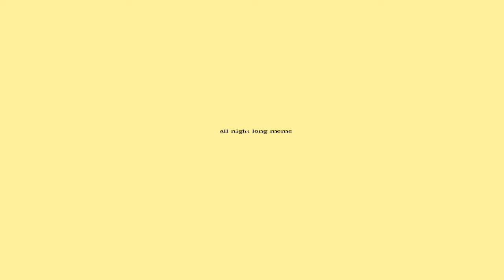All night long meme valentine's special